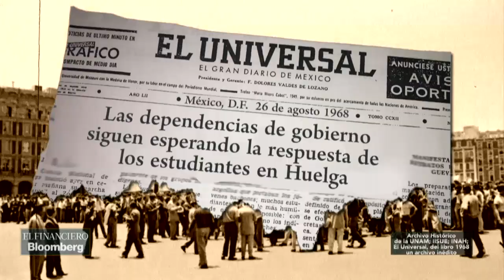Especiales El Financiero Bloomberg; 2 de octubre de 1968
Medio siglo ha pasado desde los movimientos estudiantiles que se enfrentaron al régimen de Gustavo Díaz Ordaz. Junto con los sobrevivientes, conmemoramos la matanza del 2 de octubre de 1968